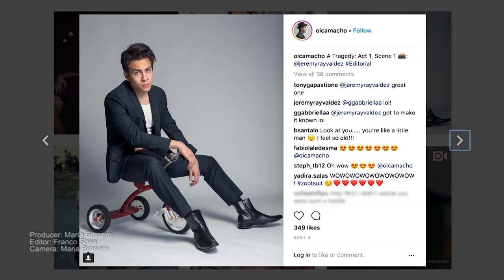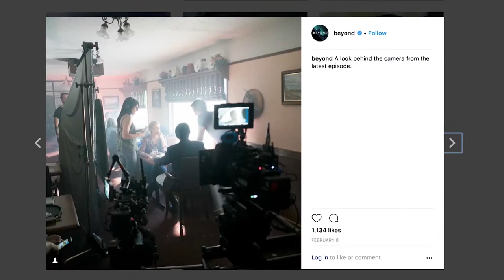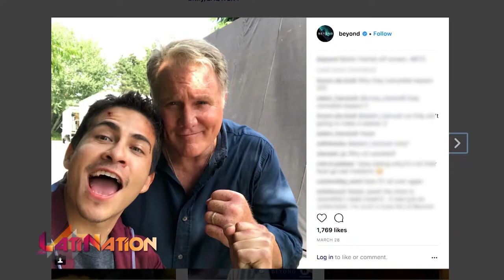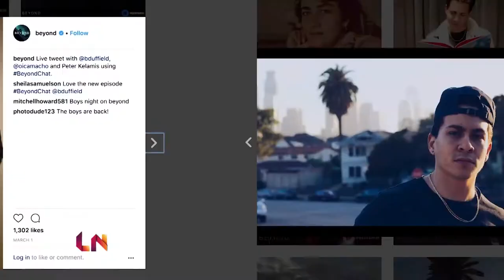Oscar Camacho breaks out on Beyond | LatiNation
Remember this name: Oscar Camacho. The Miami native is a fresh face in Hollywood. And many are expecting big things from him in the coming years. Currently, he’s starring in his biggest role yet as Diego, the villain on Freeform’s breakout supernatural hit series, Beyond. Loosely based on Lucifer, the character of Diego immediately caught Oscar’s attention because he wasn’t afraid to venture into the darkest of places. But don’t worry, in real life, this dude is all light. Check it out, it’s Oscar Camacho, only on LatiNation.